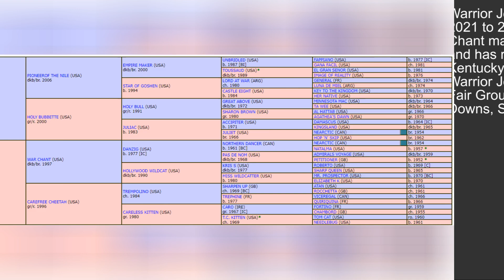Warrior Johny 2024 Whitney Stakes Saratoga Video Past Performances